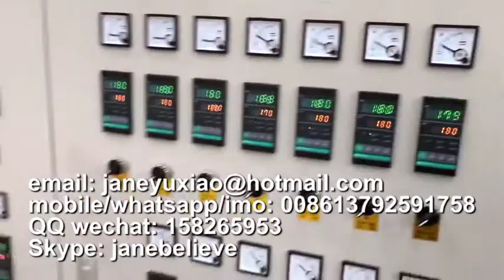cake tray forming plant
Jane Zhang
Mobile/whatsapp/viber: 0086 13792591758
Skype: janebelieve
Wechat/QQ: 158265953